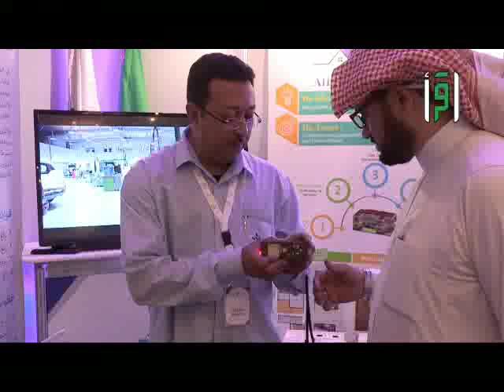تقارير من أرض السعودية - المؤتمر الدولي الأول للموهوبين من ذوي الإعاقة